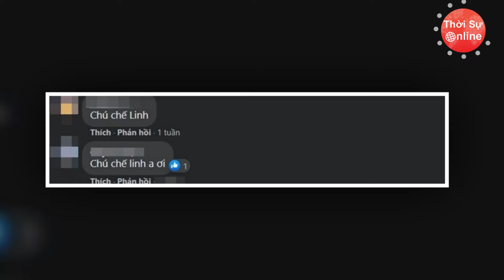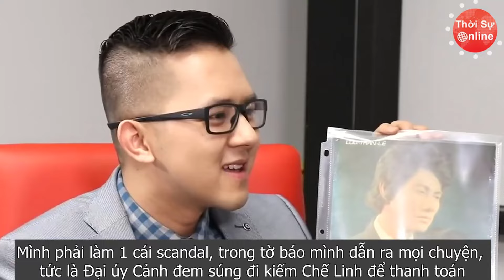Danh Ca Chế Linh Lần Đầu Ra Mặt, Chua Xót Nói 1 Câu Sau Khi Chế Phong và Thanh Thanh Hiền Ly Hôn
Khán giả vẫn bàn tán về chuyện tình đổ vỡ của Thanh Thanh Hiền và Chế Phong suốt thời gian qua. Mới đây, danh ca Chế Linh lần đầu nói thẳng về ồn ào của con trai. Trả lời phỏng vấn, ông cho biết, từ khi các con đường ai nấy đi, mình chưa gặp hay nói chuyện với ai. Đưa ra quan điểm của mình, giọng ca “Thói đời” lại cho rằng việc ly hôn là điều cần thiết khi hai bên đã không còn tình cảm như trước, cũng không còn tôn trọng nhau.

“Từ ngày Chế Phong chia tay đến hôm nay, tôi chưa có nói chuyện với con. Tôi cũng chưa nói chuyện với Thanh Thanh Hiền. Với tôi, tôi thấy sống với nhau không còn được nữa thì không nên kéo dài. Nên chia tay càng sớm càng tốt để còn tôn trọng nhau, giữ cái nhìn đẹp đẽ về nhau”, Chế Linh tâm sự.

Với riêng Chế Linh, ông không bao giờ trách móc người phụ nữ khi tình duyên không trọn vẹn. Ngược lại nam danh ca khẳng định cần phải tôn trọng và trân quý những gì đã có. “Tôi nghĩ sự đổ vỡ là bởi số mệnh, là từng giai đoạn của cuộc đời, giống như khúc quanh của lịch sử”, bố ruột của Chế Phong nói.